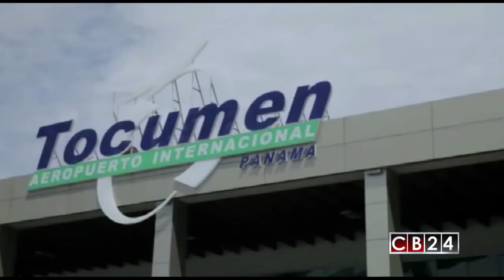Subió un 10.6% número de pasajeros que arribaron a Panamá hasta septiembre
Datos revelados por autoridades revelan que  231.475 personas ingresaron a Panamá por distintos puertos y aeropuertos del país hasta  septiembre de este año.

La cifra representa un alza del 10.6 % respecto a los 209.370 pasajeros que ingresaron a la nación canalera en el mismo mes del 2016.

De total de los ingresos, 198.046 pasajeros ingresaron por el aeropuerto internacional de Tocumen, que sirve a la capital y es considera un importante “hub” de la región por su elevada conectividad.

Vale la pena recalcar que en 2016, el Aeropuerto de Tocumen atendió a más de 15 millones de pasajeros, la mayoría en tránsito, de acuerdo a las cifras oficiales.

Los otros 12.995  pasajeros registrados por las autoridades como ingresos se dieron por Paso Canos, frontera con Costa Rica; 438 por los puertos de Balboa y Cristóbal. Mientras que 2.665 lo hicieron por puertos de crucero.

Redacción CB24